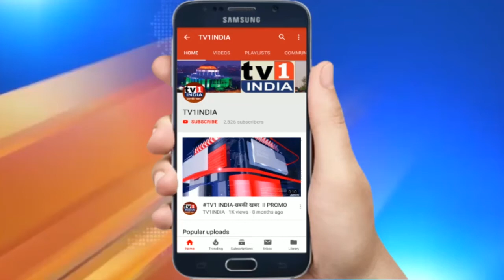नवी मुंबई मनपा का दोगला कानून | लॉकडाउन में जेब काट रहे अधिकारी | नेताओं पर मेहरबानी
नवी मुंबई मनपा का दोगला कानून | लॉकडाउन में जेब काट रहे अधिकारी | नेताओं पर मेहरबानी | नवी मुंबई महानगर पालिका  ने 3 से 13 जुलाई तक सम्पूर्ण लॉकडाउन घोषित किया है.ऐसे में लाकडाउन का उल्लंघन करने वालों पर सख्त कार्रवाई हो रही है. मास्क नहीं पहनने और सोशल डिस्टेंसिंग का उल्लंघन करने वालों से अब तक 1 लाख 41 हजार का दंड भी वसूला गया है. हालांकि मनपा की इस कार्रवाई में दिख रहे दोगलेपन पर सवाल उठने लगे हैं.